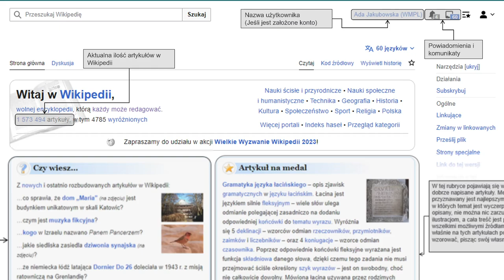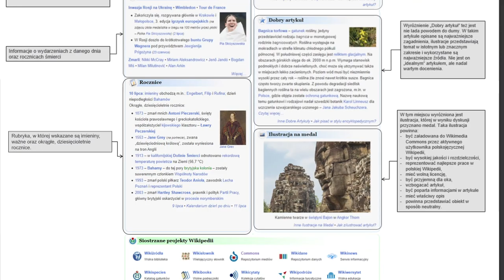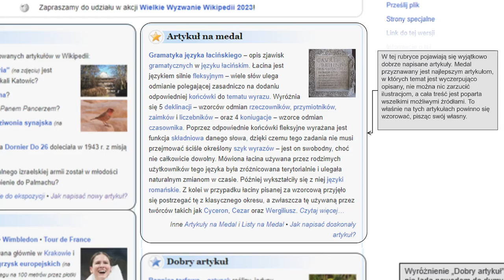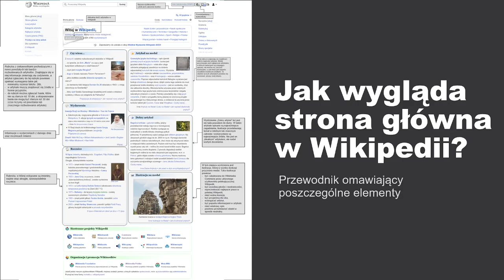Strona główna Wikipedii- prezentacja